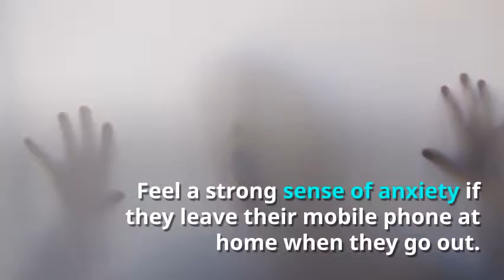Would Consumers Rather Lose Their Phones or Their Wallets?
Join Our Everyday Brandstorming Sessions.